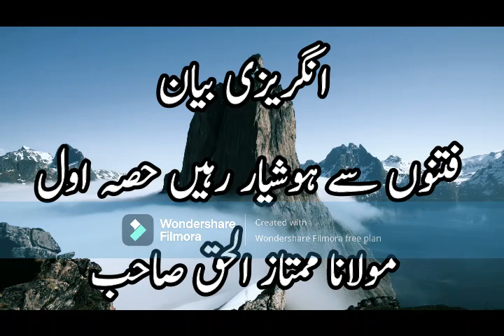Molana Mumtaz Ul Haq Urdu Bayan - Being Aware Of Fitan Part 1 (فتنوں سے آگاہی حصہ اول)